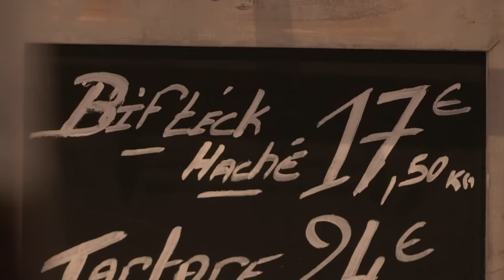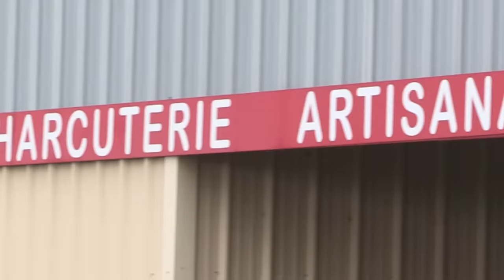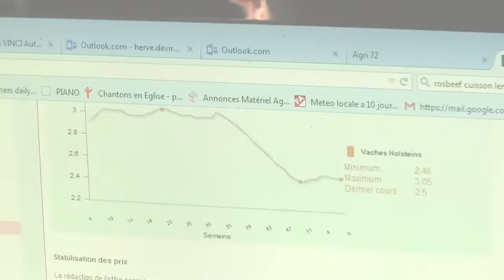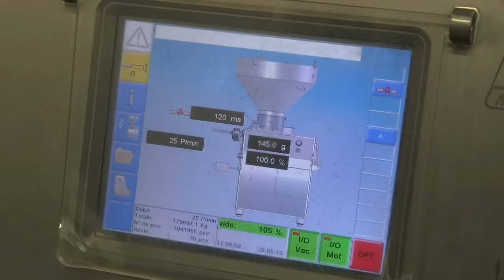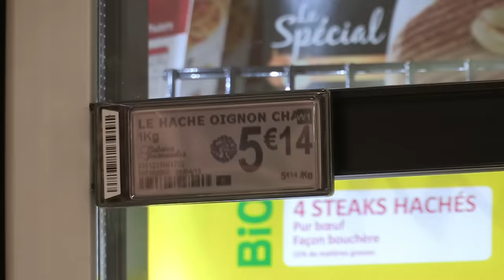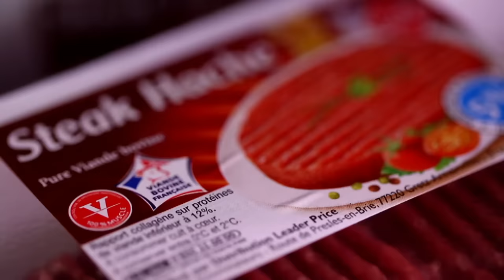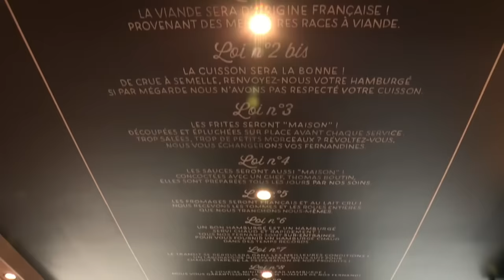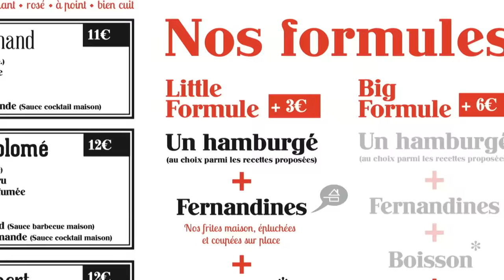Manger du bœuf, comment acheter moins cher ?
La viande de boeuf, une viande qui est devenenue la star de nos repas, découvrez comment acheter de la viande moins chère.